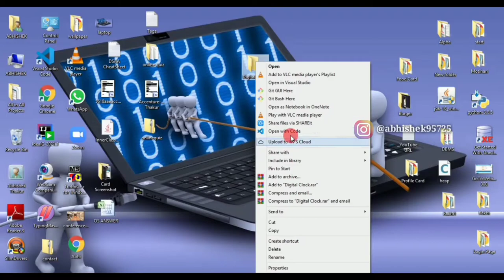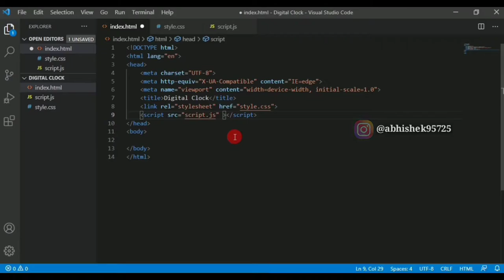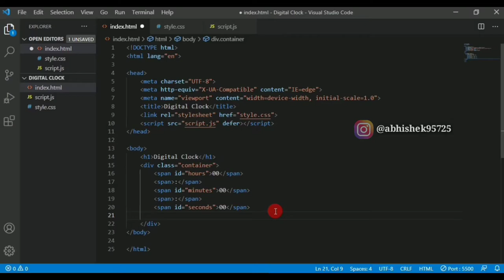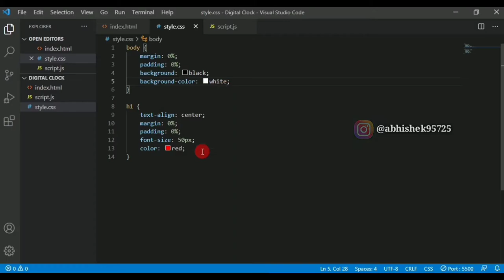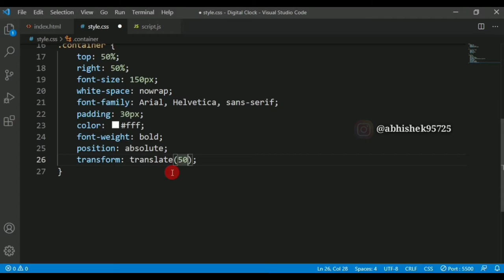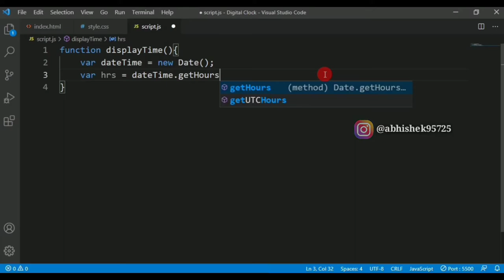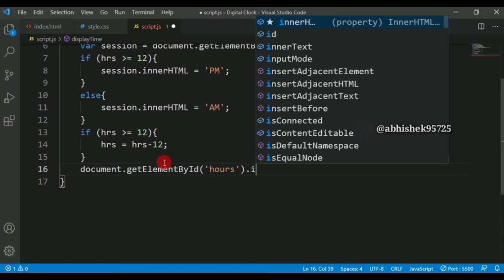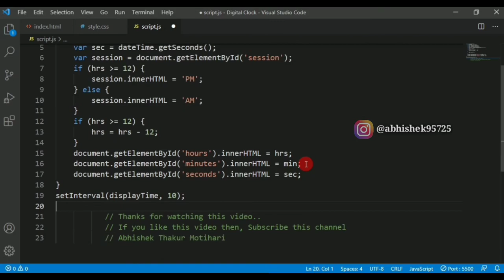Create Digital Clock Using HTML, CSS & JavaScript ⌚ College Students Mini Project | Abhishek Thakur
College Students Mini Project Using HTML, CSS and JavaScript. Is video me maine html, css and js ki help se simple digital clock mini project ready kiya hai.
* Source Code aap Instagram pe dekh sakte hai. maine already insta pe post kar rakha hai.

      --- Abhishek Thakur ---